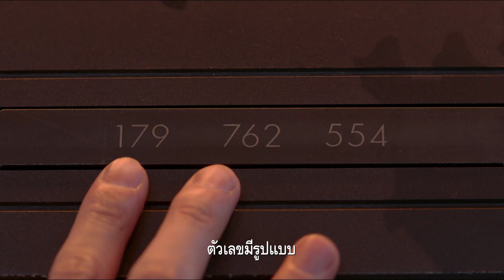CUBE | กล่องเกมมรณะ - Official Trailer [ซับไทย]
เตรียมตัว เตรียมใจของคุณให้พร้อม เปิดประสบการณ์เกมเปลี่ยนชีวิตเลือกผิด ระวังชีวิตจะปลิว กับ " CUBE" กล่องเกมมรณะ

เตรียมเล่น จนกว่าจะตาย

หมวดหมู่ : สยองขวัญ , วิทยาศาสตร์
ผู้กำกับ : ยาสุฮิโกะ ชิมิซุ
นักแสดง : มาซาคิ ซึดะ, มะซะกิ โอะกะดะ, ทาคุมิ ไซโต้
เข้าฉาย : 20 January 2022